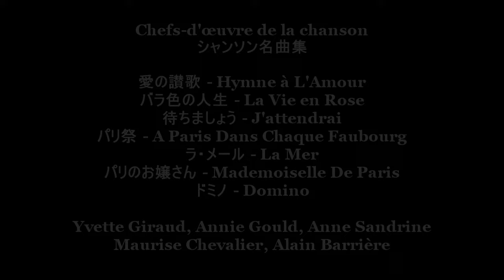LPレコードでシャンソン名曲 ”愛の讃歌” ”バラ色の人生” 他 全７曲 - Chefs-d'œuvre de la chanson "Hymne à L'Amour" - VINYL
愛の讃歌 - Hymne à L'Amour (0:00) バラ色の人生 - La Vie en Rose (2:42)
待ちましょう - J'attendrai (5:26) パリ祭 - A Paris Dans Chaque Faubourg (8:26)
ラ・メール - La Mer (11:02) パリのお嬢さん - Mademoiselle De Paris (13:35) ドミノ - Domino (16:52)

Track 1. (0:00) イベット・ジロー - Yvette Giraud
Track 2. (2:42) イベット・ジロー - Yvette Giraud
Track 3. (5:26) アニー・グールド - Annie Gould
Track 4. (8:26) モーリス・シュヴァリエ - Maurice Chevalier
Track 5. (11:02) イベット・ジロー - Yvette Giraud
Track 6. (13:35) アンヌ・サンドリーヌ - Anne Sandrine
Track 7. (16:52) アラン・バリエール - Alain Barrière

Chefs-d'œuvre de la chanson - シャンソン・ベスト - VINYL
 - SX-250-6 ビクター音楽産業株式会社

Stylus : F-8L (GRACE)